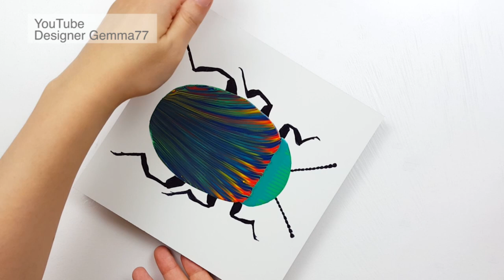(311) Beetle | Chain pull painting | Masking tape | Fluid Acrylic Pouring | Designer Gemma77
Liquitex Basic Acrylic : Fluid medium - 8 : 10
+ Water